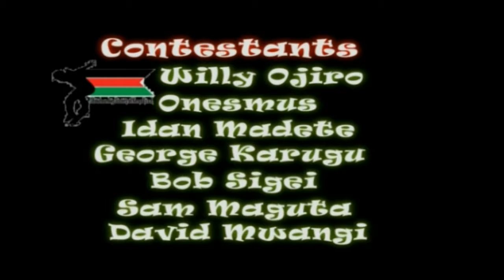Nairobi Best Skateboarding Trick Contest 2012